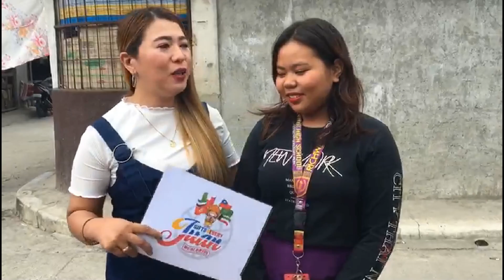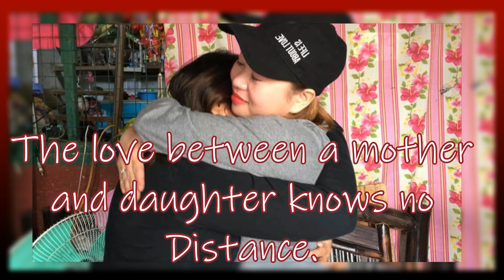LIMANG TAONG NAGKA-HIWALAY! NAGKITA NA SA WAKAS!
HOW?!

📱m.me/gifts4everyjuan.ph.

ANNE TAN HOME COMING